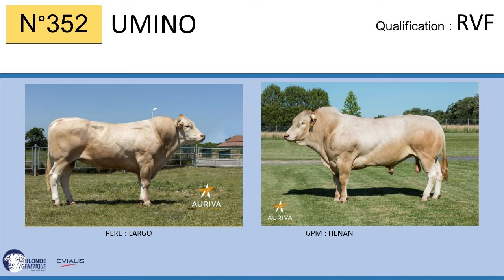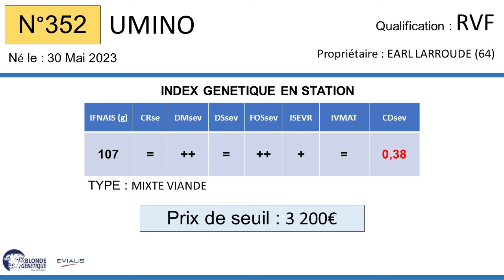SR352 - UMINO - RVF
Fils de LARGO par HENAN, UMINO appartient à l'EARL LARROUDE (64), il est qualifié RVF